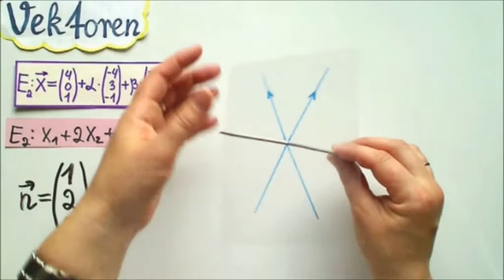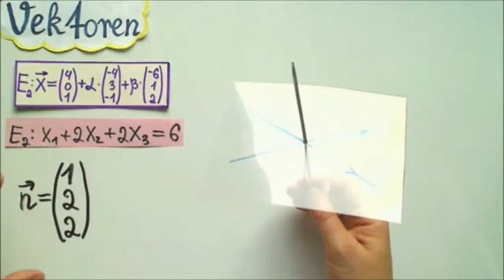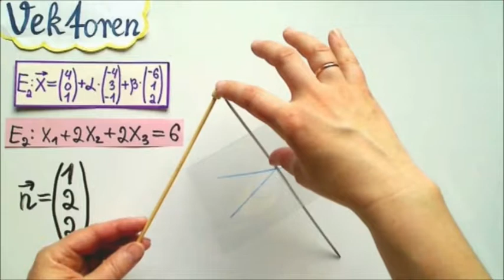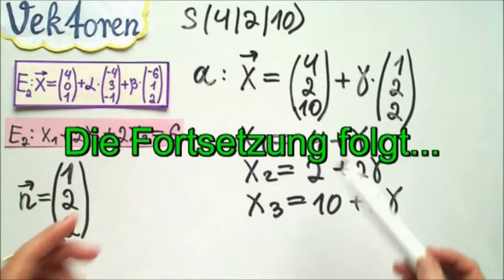Maschinenbau Vektorrechnung Ebenen Aufgabe 2 Teil 3